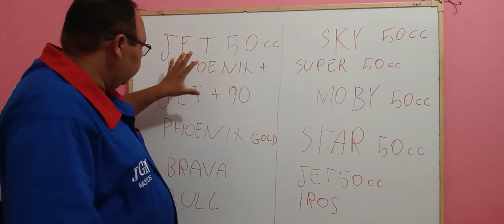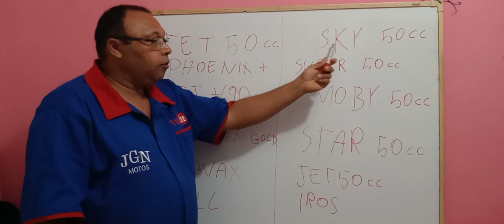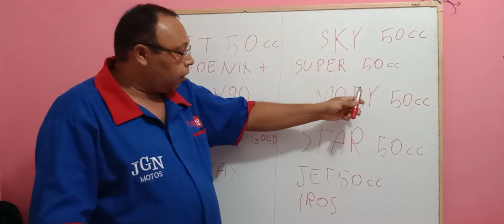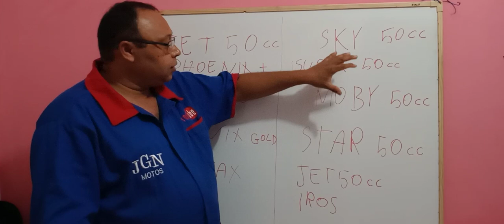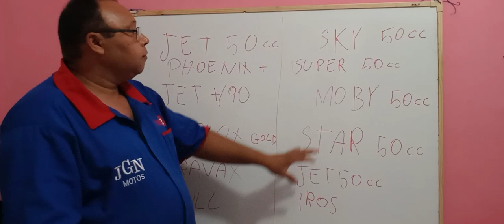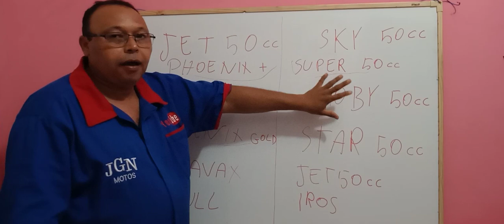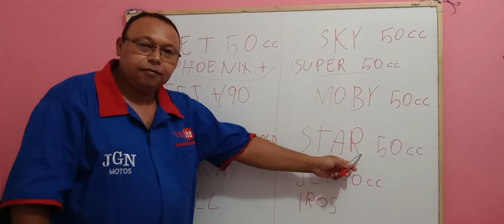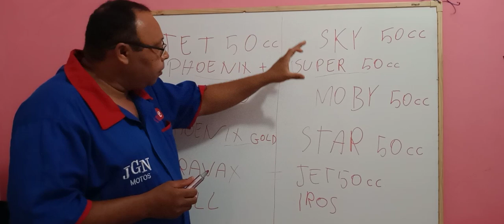QUAL A MELHOR CINQUENTINHA ?COMO DEVO ESCOLHER? PIX PARA AJUDAR NOSSO CANAL (83) 991752786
CLIQUE NO LINK E CONHEÇA TODOS OS VÍDEOS QUE VAI TE AJUDAR A CONTROLAR AS SUAS FINANÇAS

para entrar no grupo JGN E VOCÊ, clique por tempo limitado